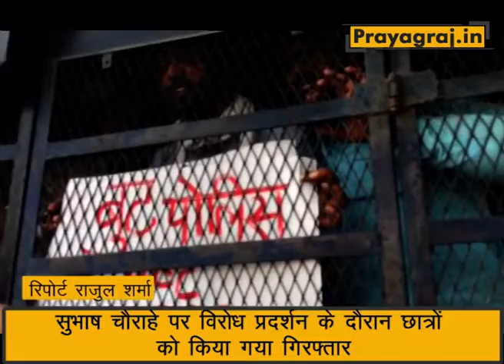छात्रों ने बूट पालिश कर लोक सेवा आयोग के खिलाफ अपना विरोध दर्ज़ कराया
सुभाष चौराहे पर छात्रों ने बूट पालिश कर लोक सेवा आयोग के खिलाफ अपना विरोध दर्ज़ कराया

प्रतियोगी छात्र संघर्ष न्याय मोर्चा के बैंनर तले सुभाष चौराहे पर बूट पालिश कर उत्तर प्रदेश लोक सेवा आयोग का विरोध कर रहे प्रतियोगी छात्रों को पुलिस ने हिरासत में लिया । इस दौरान छात्रों और पुलिस के बीच जहां धक्का मुक्की हुई वही सिविल लाइंस में अफरातफरी का माहौल बना रहा
After postponement of UPPSC's upcoming exams after the paper leak of LT grade teacher recruitment examination, students got angry in Prayagraj. Angry students landed on the street and fiercely protested. On Sunday, the participants made arrests and protested against shoes on shoes